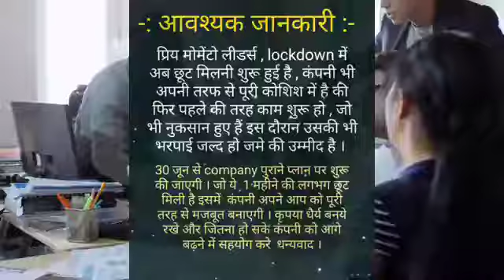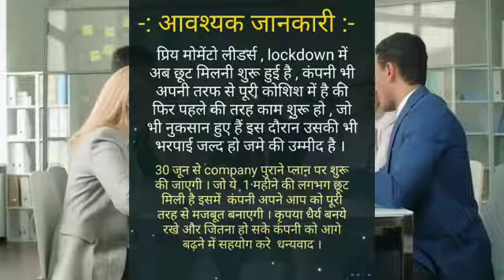Momento online marketing new update🔥🔥🔥🔥मोमेंटो ऑनलाइन मार्केटिंग न्यू अपडेट